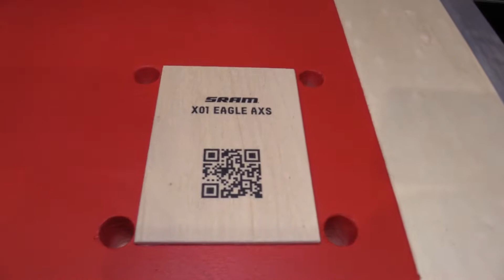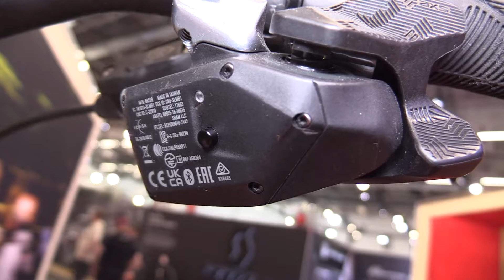Ready for What's Next ? - 2023 Canyon Strive CFR Limited